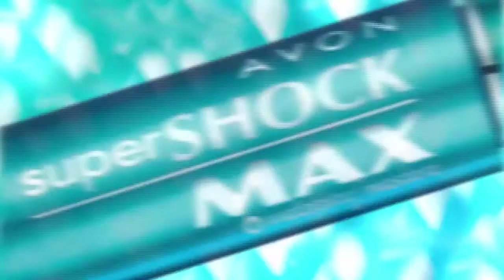MAGICVISION Reel PNT Empresas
MAGICVISION producciones televisivas de Argentina, realizo y realiza programacion  para canales abiertos y de cable, infomerciales, publicidades y presentaciones de productos para Empresas.